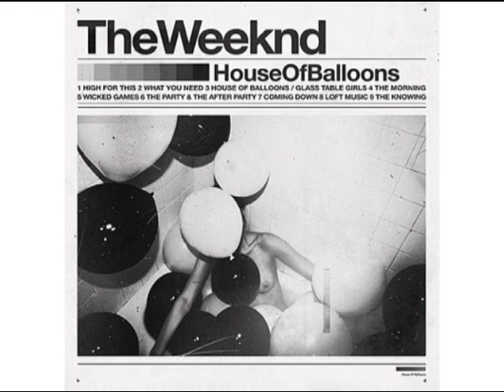Indie Song of the Day: High For This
Artist: The Weeknd ; Song: High For This
Sorry, I've been busy so I have not been posting songs. But I'm uploading 4 tonight.